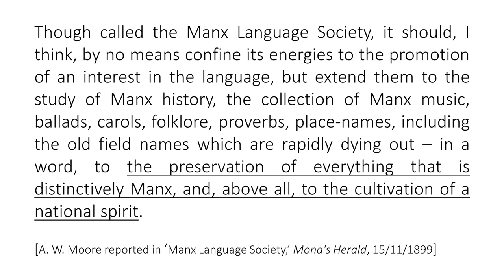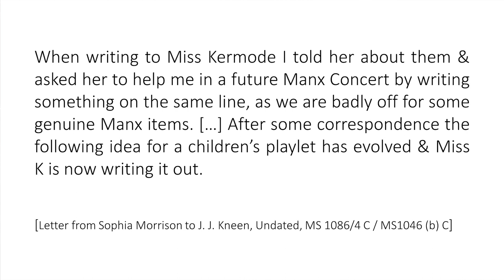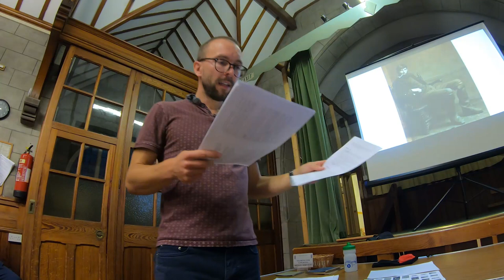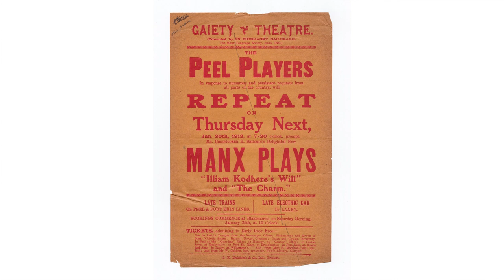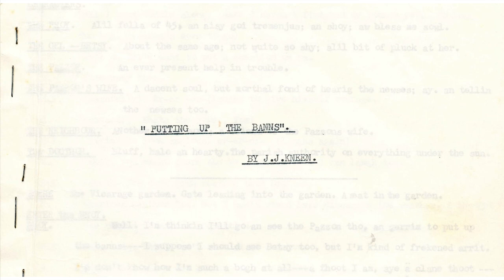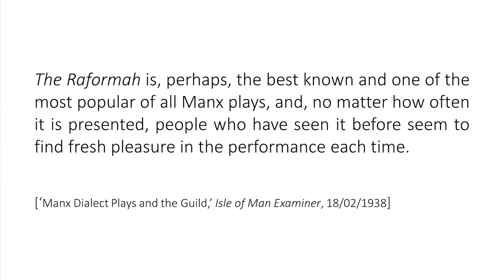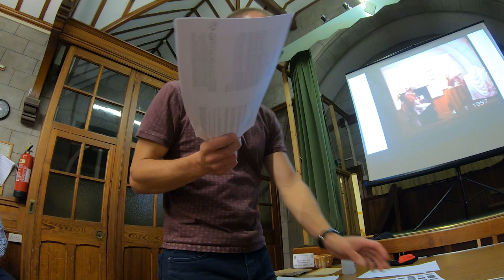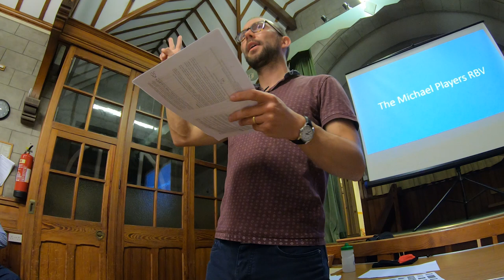From Peel to Kirk Michael (with the world in between): A short history of Manx dialect theatre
An illustrated talk on the history of Manx dialect theatre.
From its earliest beginnings in Peel in the 1900s through to the Michael Players RBV today, Manx dialect theatre has always been not only a joy, but also uniquely celebratory of what it is to be Manx. By looking back at the successive periods of development from Sophia Morrison and Cushag in the 1900s through to the present day, the story takes us around the world, through some of the Island’s greatest literary talents, touching on a number of surprises, and into the heart of what means to be Manx.
The talk includes a scutch of archive audio and video recordings, much of which has not been heard publicly before.

This was recorded at Kirk Michael in September 2020 in a talk delivered to the Michael Heritage Trust. More information about their trust (including their annual Oie'll Verree concert) can be found

Thanks are owed to the Michael Heritage Trust, The Michael Players RBV, Brian Corlett, Elsa Rolle, Manx National Heritage & Culture Vannin for the video, audio & image content used in this talk.